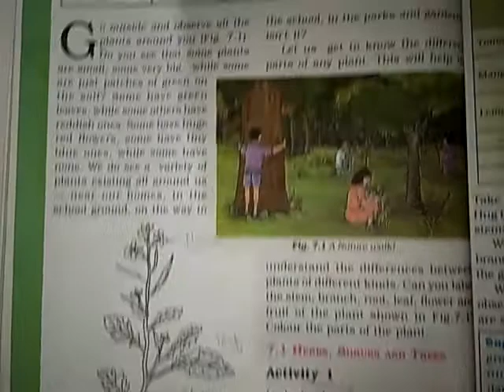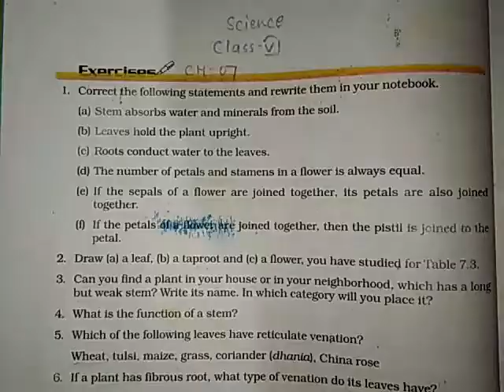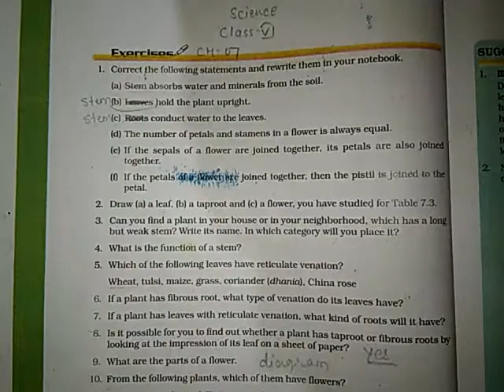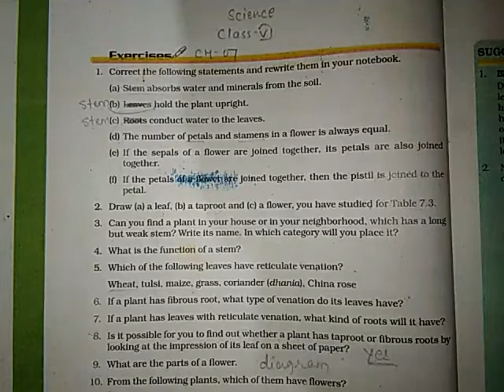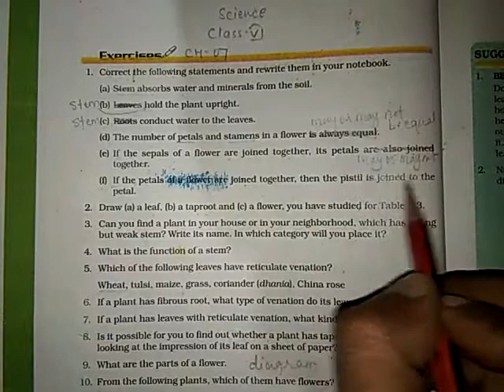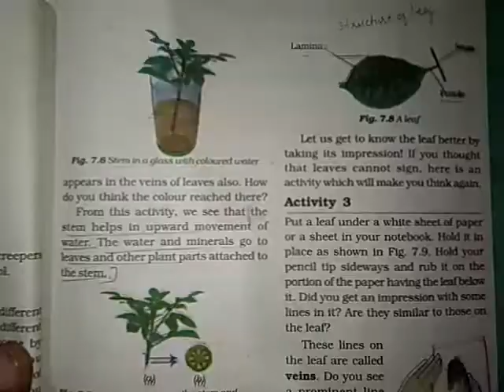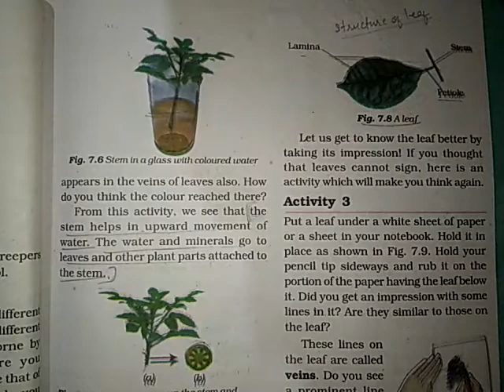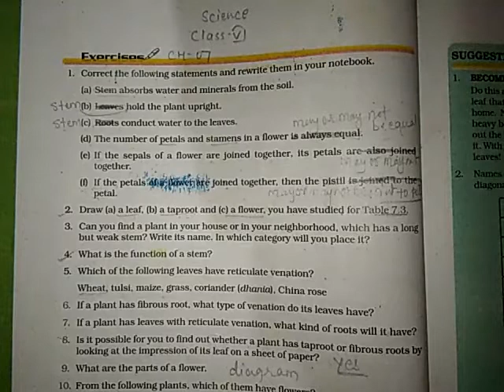Class-6th Science Chapter-07 Getting to know Plants (Exercise Q1-Q4)